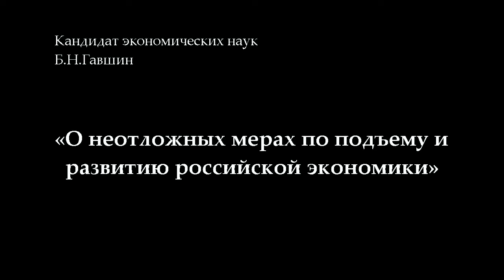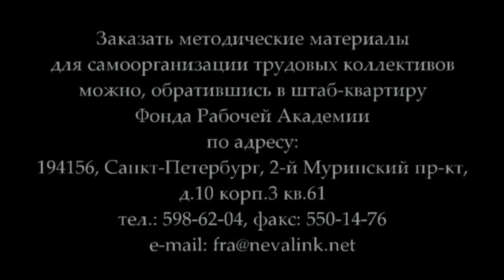Гавшин Б.Н. «О неотложных мерах по подъему и развитию российской экономики» (11.02.2016)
В лекции  кандидата экономических наук Б.Н.Гавшина «О неотложных мерах по подъему и развитию российской экономики» и последующих ответах на вопросы слушателей раскрываются основные положения программы мер по развитию российской экономики,  предложенной С.Ю.Глазьевым, принятие которой будет способствовать развитию в стране крупного производства, являющегося материальной предпосылкой социализма.